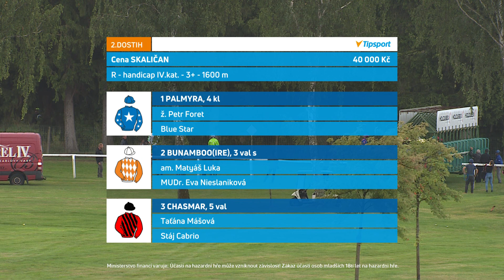Dostihy Karlovy Vary 6. 8. - 2. dostih - Cena Skaličan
Čtvrtým klasickým dostihem Oaks holdingu Rabbit CZ dospěla v neděli 6. srpna ke svému vrcholu letošní sezona na závodišti v Karlových Varech-Dvorech. Internetová televize EquiTV vám nabízí záznamy všech osmi dostihů slavnostního odpoledne.